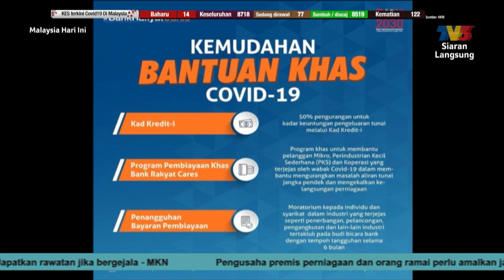Kesan Penurunan Kadar Asas Pembiayaan (BFS) Kepada Pembiayaan Peribadi&Mikro/PKS | MHI (13 Jul 2020)